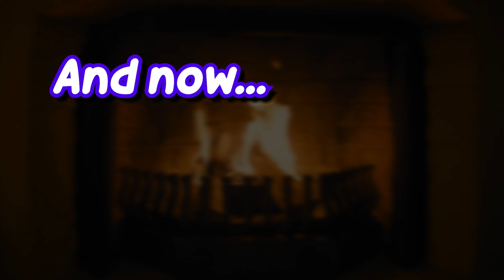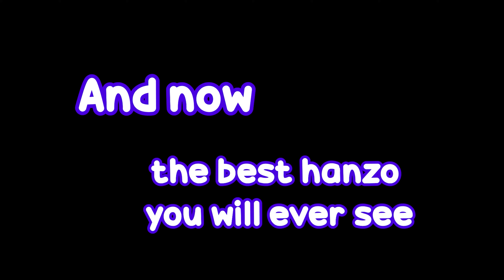Ocean Man (Overwatch)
Howdy, Dimald here!
I challenged myself to edit a video in one day since I caught covid and had nothing better to do, so here it is!
Reminder to not cheat to win, it just makes you look like a moron.

Reuploaded because the audio was quiet